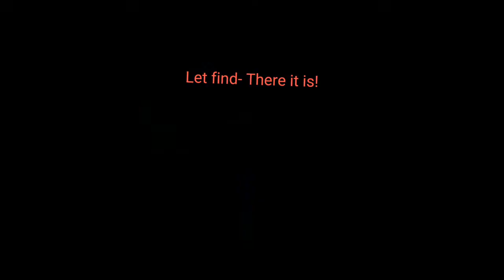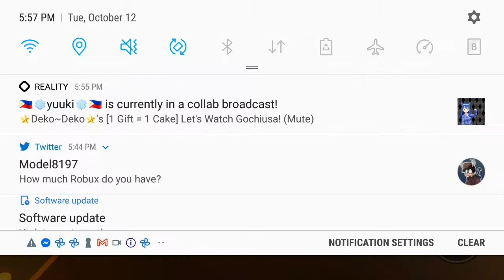Funky Friday|#4|Roblox|JennyPlaysYT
How to play:

1: Rap battle people to get points.
2: Check the mailbox for polls.